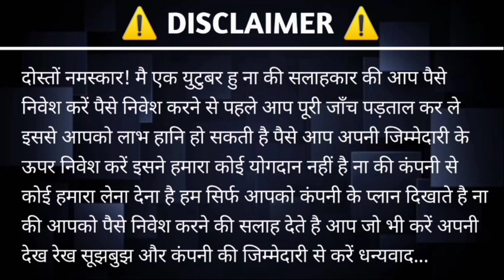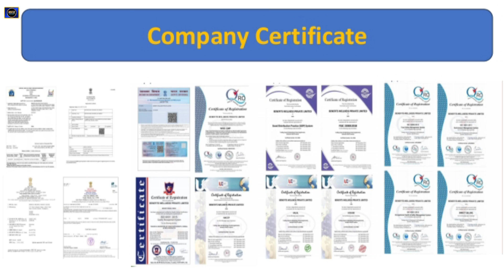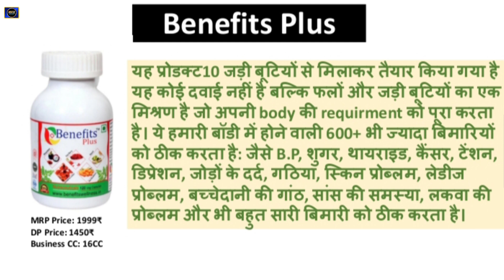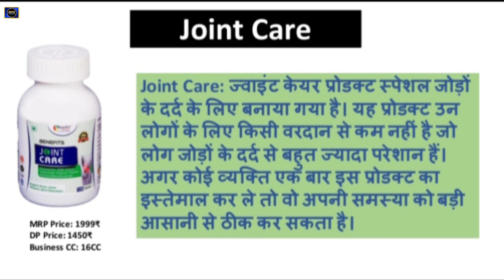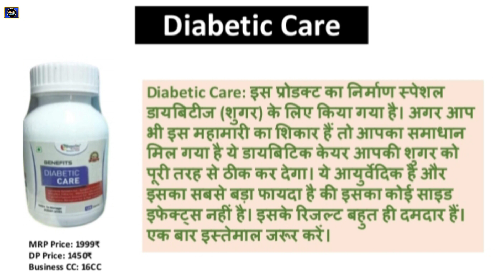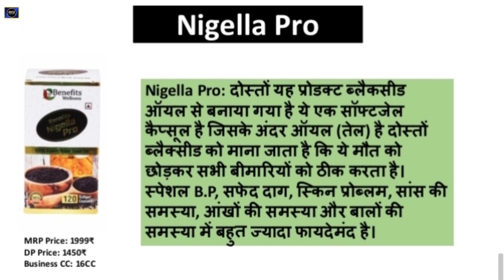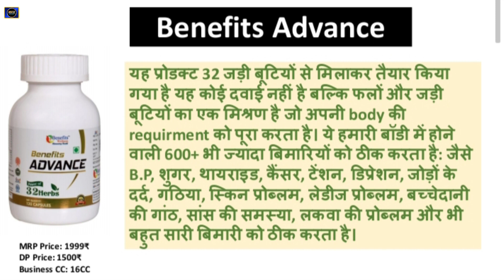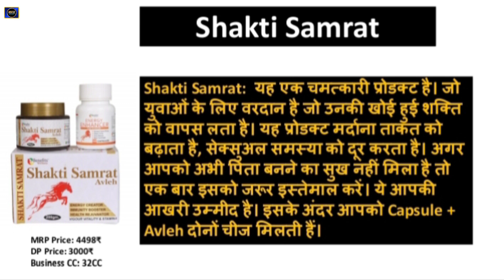Benefit Welness | Best Products full details | इसके products के जबरजस्त फायदे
Install Benefits wellness and get Registered Using My ID:- UIN1816486 to Get Registration Benefit